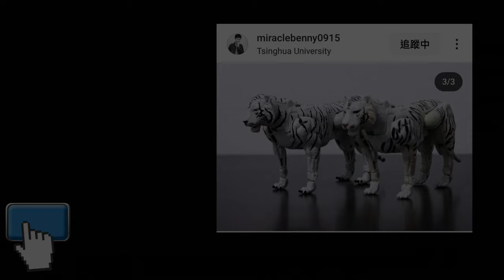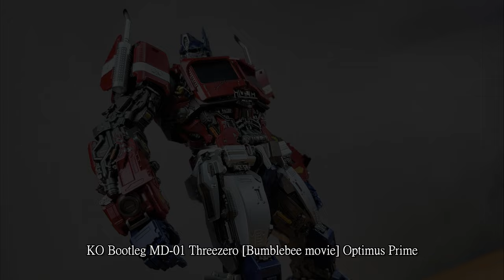MD01 KO Bootleg MD 01 Threezero Bumblebee movie Optimus Prime 胡服騎射的非常規變形金剛分享時間